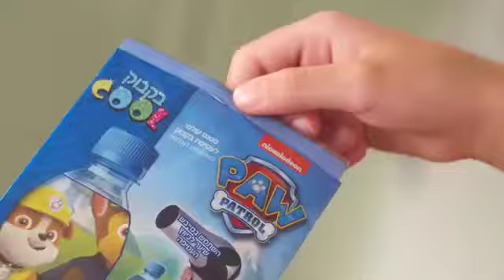Bottle Art- Bottle Cover By AMAV Toys